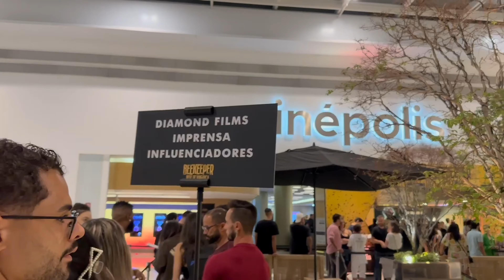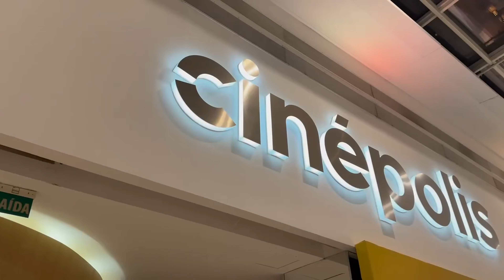FUI NA ESTREIA DA PRIMEIRA SALA IMAX DO BRASIL!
Oi gente, no vlog de hoje eu fui assistir o pré lançamento do filme Beekeeper (muito bom a propósito) na primeira sala IMAX do Brasil! E foi uma experiência incrível!
Não esqueça de curtir e comentar no vídeo! Aqui tem vídeo quase todo dia!